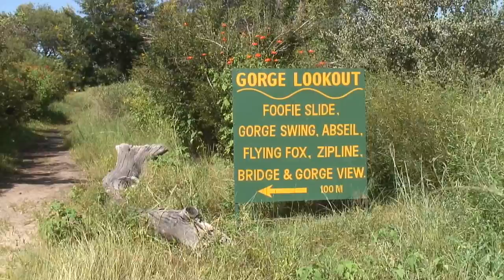Highwire Activity Video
Highwire activities: Gorge Swing & Adventure Slides

For years we have watched the Falcons soar above our rafts and the Kingfishers hover above our canoes and for years we have, along with millions of guests, looked up and wished the universal wish... imagine being a bird! Wild Horizons brings this dream to life with activities that will simply blow you away! Nothing could bring you closer to what it must be like to fly!
• Gorge Swing: A total sensory overload – 70m freefall into a 95m long swing over the swirling Zambezi 120m below.
• Foofie Slide/ Zipline: One of the longest in the world.  Hurtle 425m across the Batoka Gorge at a speed of 106km/h on a static cable.
• Flying Fox: To whet the appetite.  Leap into thin air and fly horizontally for 200m whilst suspended 120m high on a static cable.